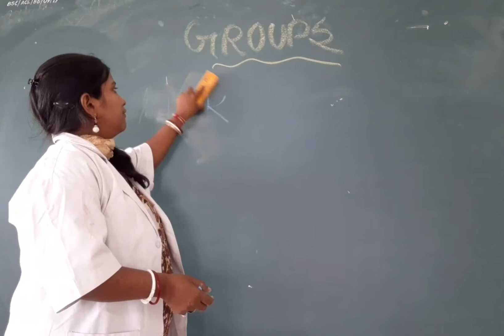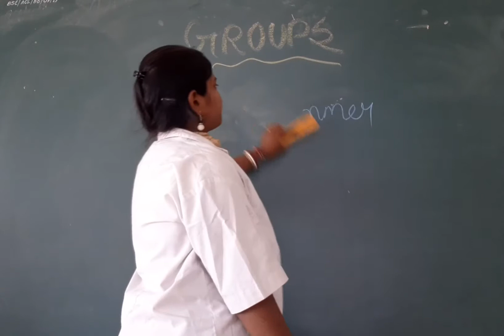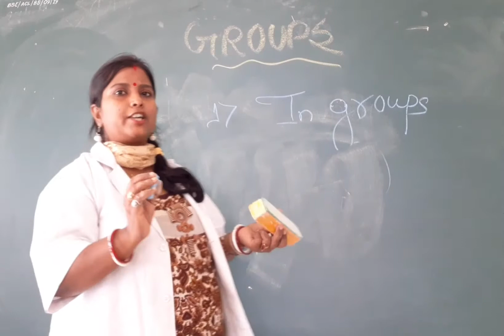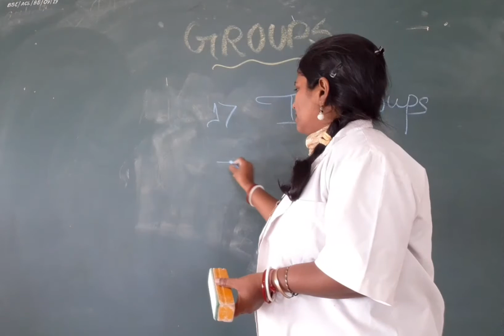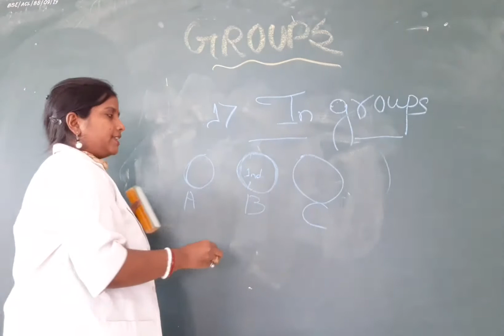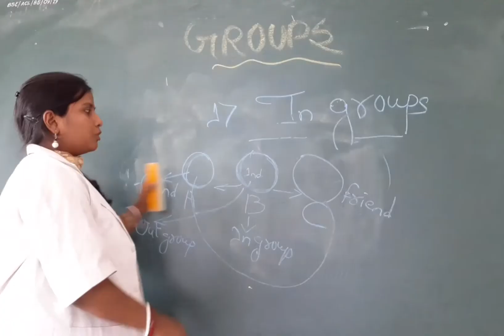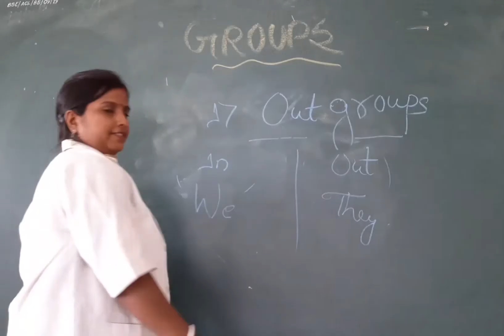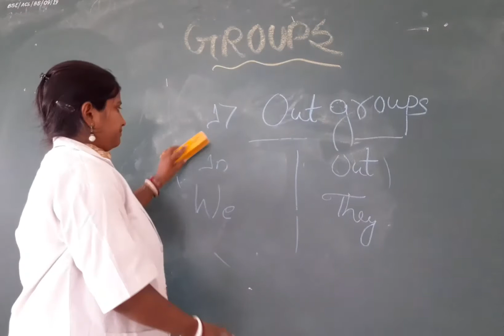Summer Classification of Groups by Suchitra Kharati